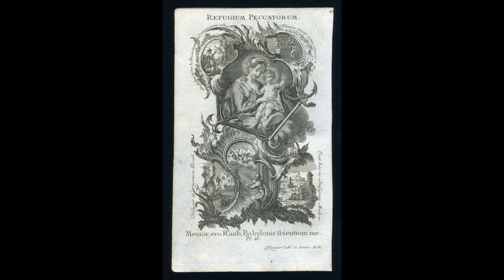Oltalmad alá futunk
Bűnösök menedéke, könyörögj érettünk!

A felvétel a Loretói énekfüzér sorozat részeként készült 2017. július 17-én az Alkantarai Szent Péter ferences templomban.

Közreműködnek:
Havasi Katalin - ének
Harmath Dénes - orgona